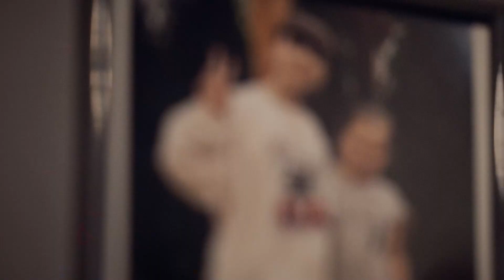🇵🇱 Viki Gabor: Mój Świat - Trailer (8-episode documentary series)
Official description (in Polish):

8-odcinkowy dokument o pewnej zwyczajnej, choć niezwykłej 15-latce, która dzięki sile pasji i mocy talentu w kilka lat z nieśmiałej, opancerzonej dziewczynki, przeobraziła się w charyzmatyczną i porywającą tłumy idolkę pokolenia Z. Jak to jest w wieku 15 lat słyszeć siebie w radiu czy zobaczyć siebie na Time Square? O czym marzy ta dziewczyna mając już tak wiele? Kiedy płacze, a co ją bawi? Skąd w niej siła, by głośno mówić o swoim, niestety wciąż obarczonym stygmą, romskim pochodzeniu? Co czuje, gdy czyta o sobie nienawistne, krwiopijcze nagłówki? Jak ma się z tym, że – jak sama śpiewa – napisano jej przyszłość? Gdzie widzi się za parę lat, skoro jest w tym kraju jak „obcy ptak”?

Twórcy serii przyglądają się drodze, którą przebyła Wiktoria, aby stać się Viki. Obserwują też, czym okupione jest życie na świeczniku w tak młodym wieku. Towarzyszą jej z kamerą podczas koncertów, zagranicznych podróży, ale także wtedy, gdy schodzi ze sceny i… zalicza sprawdzian z matmy. Patrzą na nią oczami „Gaborków” – społeczności niezwykle oddanych i wiernych fanów artystki oraz rozmawiają z jej rodziną, managementem, a także innymi znamienitymi nazwiskami ze świata muzycznego. Pokazują, jak daleko można zajść będąc napędzanym ogniem pasji i determinacji.

In English (translated by Google):

An 8-episode documentary about an ordinary but extraordinary 15-year-old girl who, thanks to the power of passion and the power of talent, in a few years turned from a shy, armored girl into a charismatic and crowd-pulling idol of Generation Z. What is it like to hear yourself at the age of 15 on the radio or see yourself in Time Square? What is this girl dreaming about with so much already? When she cries, what amuses her? Where does she find the strength to speak out loud about her, unfortunately still burdened with stigma, Roma origin? How does he feel when he reads hateful, blood-sucking headlines about himself? How is it that – as she sings herself – her future has been written? Where does he see himself in a few years, if he is like a "foreign bird" in this country?

The creators of the series look at Wiktoria's journey to becoming Viki. They also observe what it takes to live on a candlestick at such a young age. They accompany her with a camera during concerts, foreign trips, but also when she leaves the stage and ... passes a math test. They look at her through the eyes of "Gaborki" - a community of extremely devoted and faithful fans of the artist and talk to her family, management, and other prominent names from the music world. They show how far you can go fueled by the fire of passion and determination.